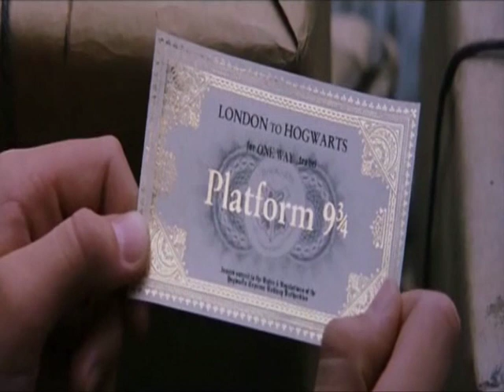Mirabile futurum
1991 год. Все только начинается...